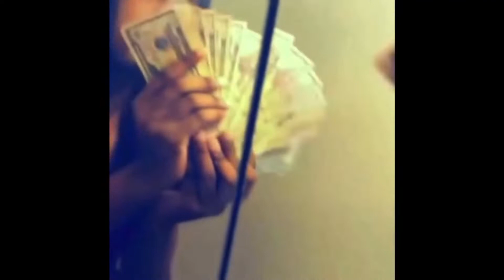Is this game better than skate🤔￼ gameplay skateboarding #2022